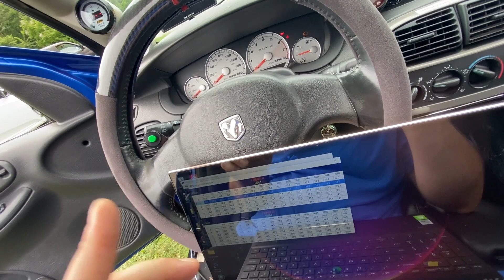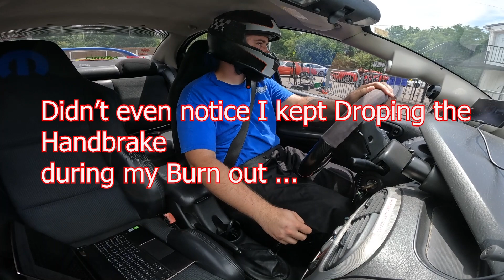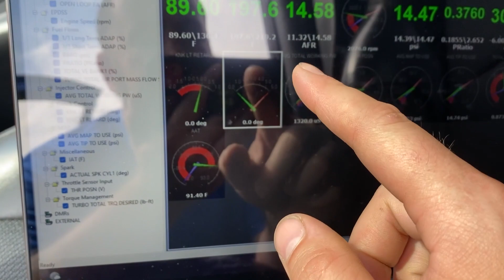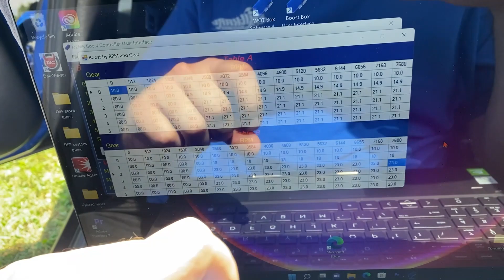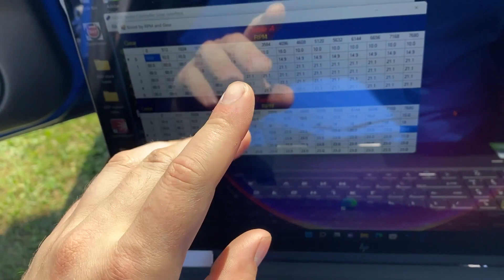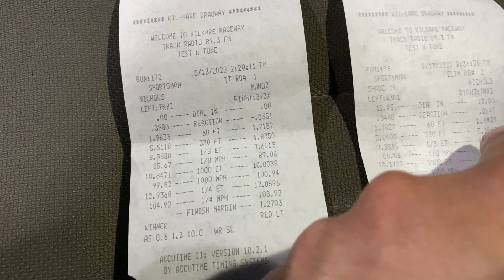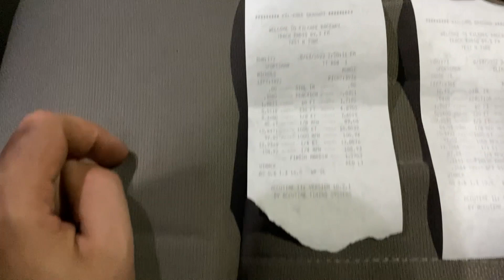SRT4 back at Killkare and Getting Faster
I'm trying my hand at some more bracket racing, but of course turning up the power never stops.

- I tried autox with this car
- I fixed the last few issues and ripped my 383 v8 s10

Please Hit the ( Thumbs up )👍button if you enjoyed, (it helps spread the video).